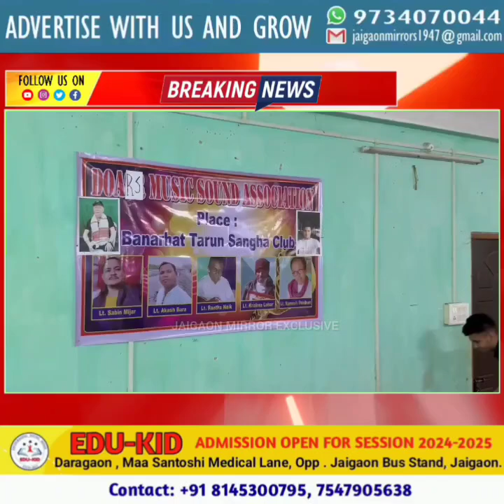# तमाम बड़े छोटे को आज के इस ऐतिहासिक सभा में उपस्थित होने के लिए ढेरों बधाईयां।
#"डूअर्स म्यूजिक एंड साउंड एसोसिएशन" के तमाम बड़े छोटे को आज के इस ऐतिहासिक सभा में उपस्थित होने के लिए ढेरों बधाईयां।